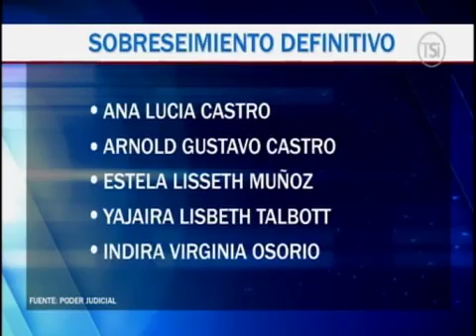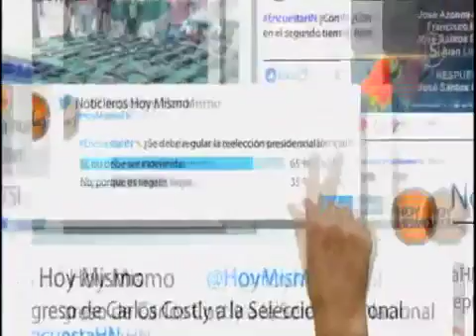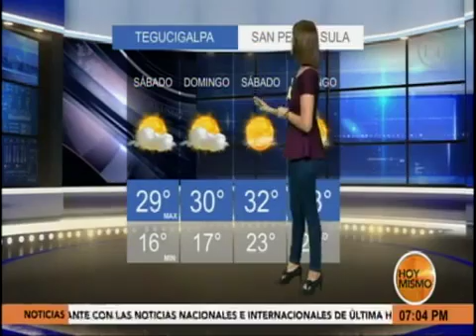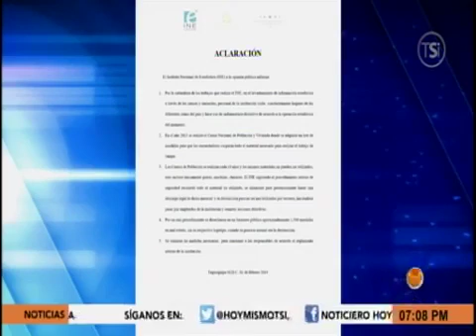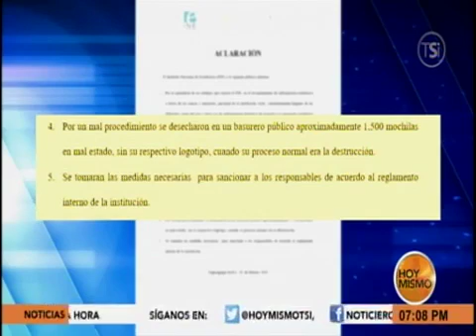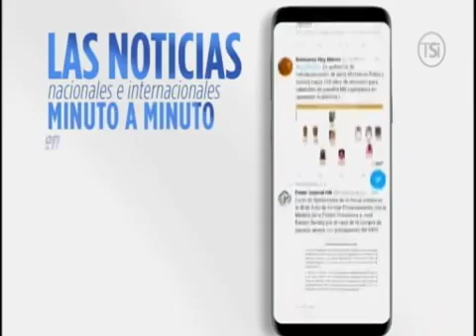Hoy Mismo Estelar 20190201